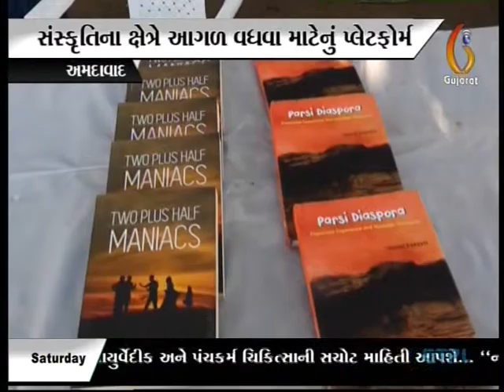AILF2018 on GTPL News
Ahmedabad International Literature Festival 2018 was civered by GTPL News